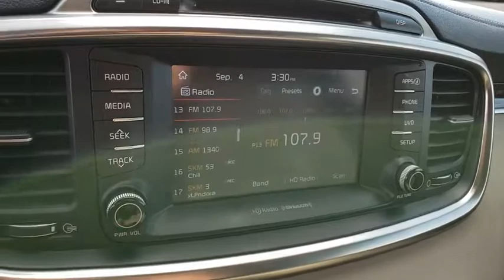2017 KIA SORENTO Henderson, Las Vegas, Bullhead City, Centennial, St George, NV KU320128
Remington Red Used 2017 KIA SORENTO available in Henderson, Nevada at Towbin Kia. Servicing the Las Vegas, Bullhead City, Centennial, St George, NV area.

Towbin Kia
260 N Gibson Rd

Thank You for Choosing the ALL NEW Towbin Kia! Certified. CARFAX One-Owner. 2017 Kia Sorento EX Remington Red FWD 6-Speed Automatic with Sportmatic 2.0L DOHC ALL NEW TIRES AN $800.00 VALUE!, CERTIFIED BY CARFAX- NO ACCIDENTS AND ONE OWNER, NON SMOKER! WELL MAINTAINED & CARED FOR, LOCAL TRADE-IN, 4.2'' Color TFT LCD Meter Cluster, Blind Spot Detection, Rear Cross Traffic Alert, UVO 7'' Touchscreeen w/ Android Auto & Apple CarPlay, Smart ''Hands Free'' Power Liftgate, KIA CERTIFIED PRE-OWNED, 110V Power Inverter, Auto Up/Down Passenger Window, Auto-dimming Rear-View mirror, Blind Spot Detection System, Chrome Roof Rails, EX Premium Package, Hands-Free Power Liftgate, LED Interior Lighting, Power Folding Outside Mirrors, Premium TFT Supevision Meter Cluster, Rear Cross Traffic Alert, Wheels: 18'' x 7.5 Alloy. 20/27 City/Highway MPG Clean CARFAX.  Kia Certified Pre-Owned Details:    * 164 Point Inspection   * Limited Warranty: 12 Month/12,000 Mile (whichever comes first) ''Platinum Coverage'' from certified purchase date   * Transferable Warranty   * Roadside Assistance   * Warranty Deductible: $50   * Powertrain Limited Warranty: 120 Month/100,000 Mile (whichever comes first) from original in-service date   * Vehicle History   * Includes Rental Car and Trip Interruption Reimbursement   The team at Towbin Kia would like to welcome you to our dealership in Henderson, where were confident youll find the vehicles youre looking for at a price you can afford. Come and check out our full selection of new Kia vehicles, or get a great deal on a reliable pre-owned model. No matter which vehicle you decide on, our professional finance team will help you get settled with a competitive financing or lease plan.  Awards:   * JD Power Initial Quality Study (IQS)   * 2017 KBB.com 10 Most Awarded Brands  Reviews:   * Controls are easy to operate; cabin is well-made and attractive; second-row seats are versatile and comfortable; strong value proposition; excellent warranty; top